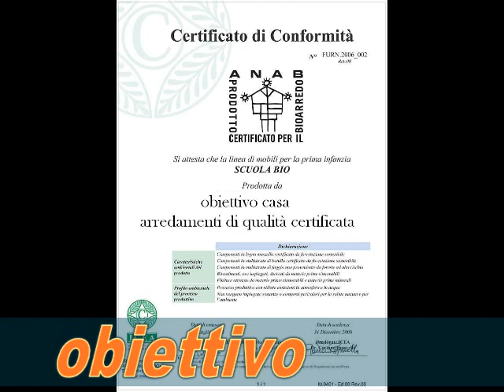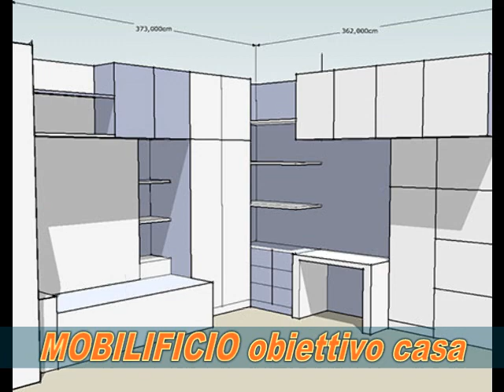Video arredamenti obiettivo casa.flv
Mobilificio obiettivo casa 43 anni di attività a a Gussago (BS) Arredamenti selezionati e certificati. La qualità al minor prezzo possibile. Progettazione, vendita, consegna, montaggio e garanzia. Assistenza post vendita. Personale qualificato.